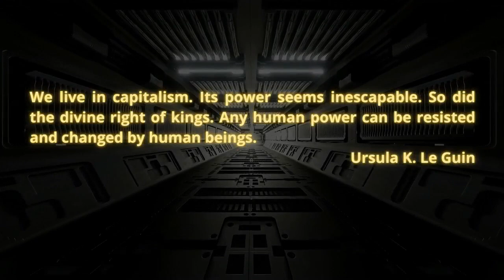Varn Vlog: The Subset of Theoretical Practice Collective On The Unity of Theory and Practice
The Subset of Theoretical Practice is a collective research project and a political collective, bringing together researchers interested in investigating contemporary politics, with a special focus on developing new tools for political organization. While these two sides overlap, they are not the same, as we are engaged in theoretical work together and invested in building a formal framework and a political theory that can be verified and reproduced elsewhere. Most of the members come from previous experiences with political organizing, so we think it’s not by chance that, even though we are interested in developing a consistent theoretical engagement with the hard sciences, we still want to focus on the pragmatic implications of our theoretical work. These political experiences are in fact quite heterogeneous, including the Circle of Studies of Ideas and Ideology, the Passe Livre Movement, the Treta no Trampo collective, the Philly Socialists, the Brazilian Communist Party, the Socialist and Freedom Party, some DSA chapters, penal abolitionism political collectives, housing movement activism, Occupy, the Brazilian punk movement, amongst others. The theoretical references are equally distinct, mixing orthodox and heterodox Marxist approaches, contemporary philosophy – continental and analytic – different areas of mathematics and physics, structural anthropology, psychoanalysis, philosophy of history, amongst other fields. However, both politically and in the realm of theory, they focus on developing the means to compose together these heterogeneous traditions and strategies.

A longer history, that includes their original relation to the Circle of Studies of Ideas and Ideology, is told in the text Contribution to a Critique of Political Organization:

On the history of recent courier strikes in Brazil and the collective Treta no Trampo